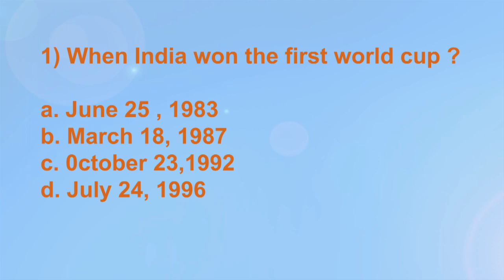MERI News Bulletin November Week 3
MERI NEWS BULLETIN A weekly news update by MERI college students As a premier grade A+ Institute under GGSIPU University approved by AICTE, Government of India with a legacy of more than 25 years, MERI imparts quality management education. Its campus offers a global ambiance for management and computer education.